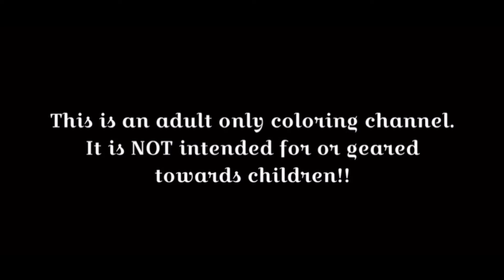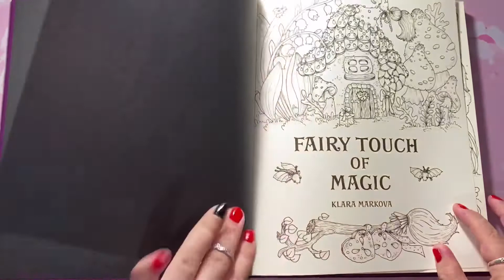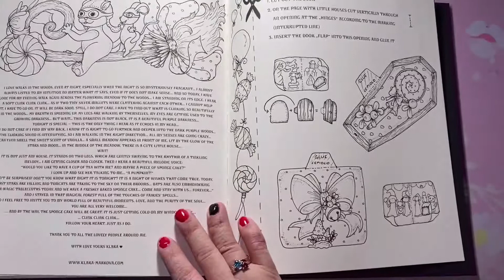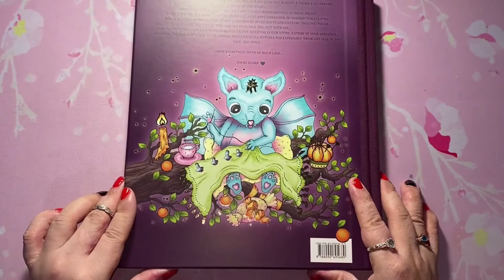New Klara Markova!! Fairy Touch of Magic Flipthrough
Link to Klara’s Etsy shop